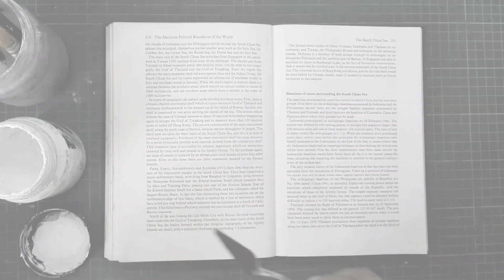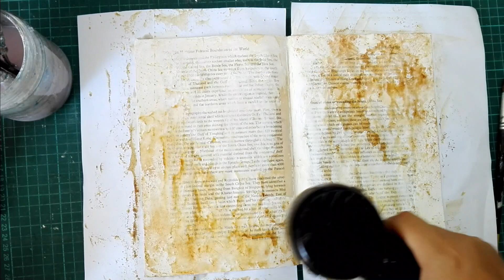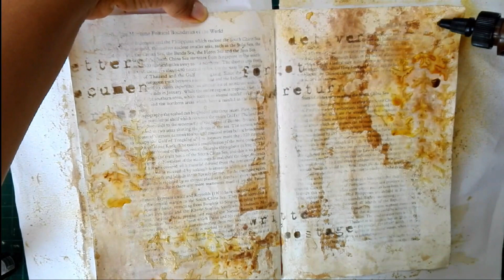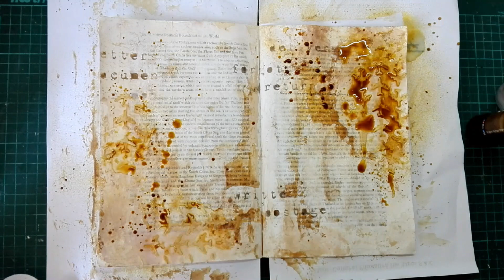Art Journal - Scrapbooking Tutorial - "Secret" by Noura Pompilla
Hello 7 dots fans !! Noura here to share my new art journal featuring Air mail collection

If your local store doesn't stock 7 Dots Studio, you can buy 7 Dots Studio products . We ship worldwide.
Where you can find us!